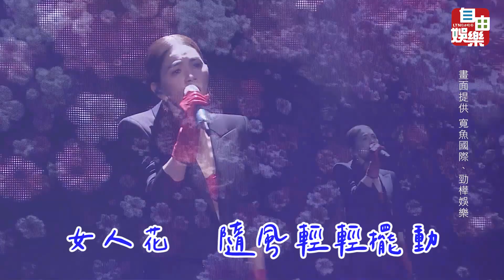ELLA驚曝爬山「賽咧滾」 艾拉秀大跳舞曲證明自己寶刀未老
ELLA也放太開了XDDD
感覺現場超精彩的啊！
有各種趣事分享還有美妙的歌聲